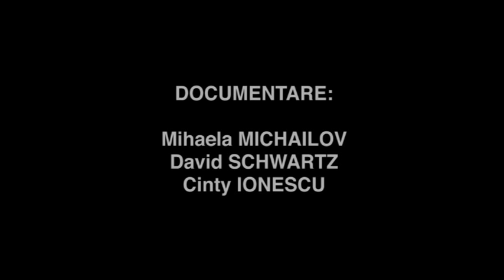4. Vlad Gorneanu // Arhiva "Capete infierbantate 13-15 iunie 1990"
Vlad Gorneanu, elev in 1990, batut de mineri, intervievat în 2010 pentru proiectul Capete Infierbantate 13-15 iunie 1990.

Documentare: Cinty Ionescu, Mihaela Michailov, David Schwartz
Performer: Alexandru Potocean
Muzica: Cătălin Rulea
Video: Cinty Ionescu
Proucător: Centrul de Introspecție Vizuală